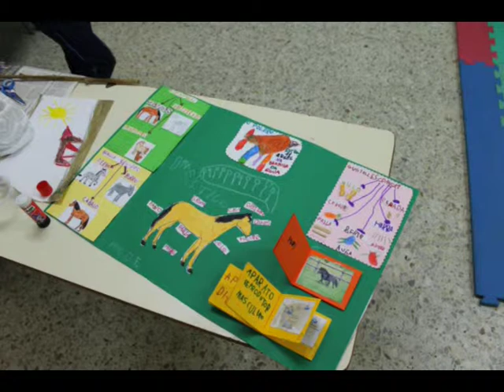OS CABALOS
Nunha das aulas de 6º de Infantil realizaron este completo proxecto sobre os cabalos, a súa mascota durante este curso.